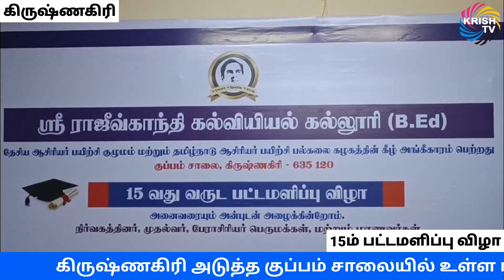15-ஆம் ஆண்டு பட்டமளிப்பு விழா | கிருஷ்ணகிரி